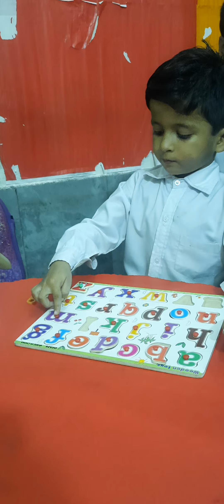Recognition of alphabets#playgroup